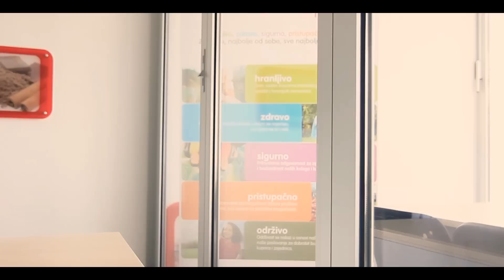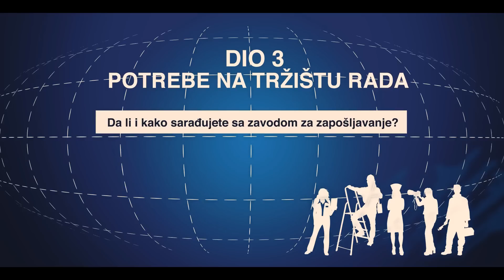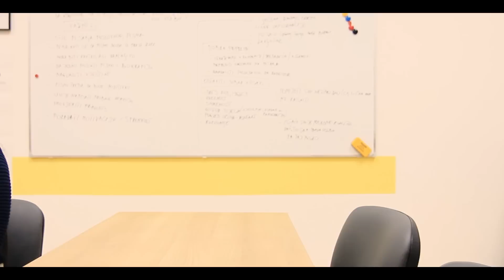FILM O ZAPOSLJAVANJU MLADIH U RS/BiH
Agency and production: Dejan Grujicic
Clinet: CERK - Banja Luka
Director: Dejan Grujicic
Production Assist.: Vojislav Novakovic
Edit/Animation/Color Corr.: Dejan Grujicic
Filming Location: Banja Luka/ Republika Srpska/BiH
Date: June 2013